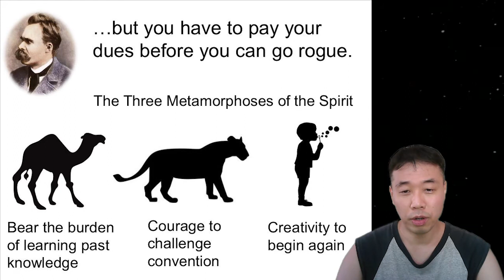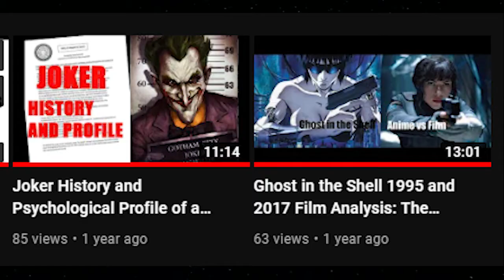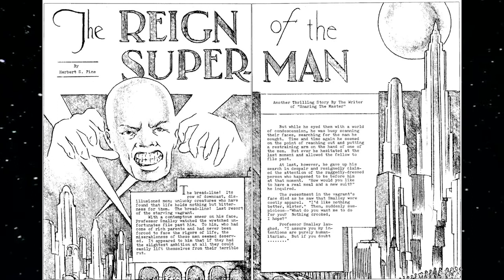Superman The Nietzschean Man of The Future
Above ape is man, above man is Superman. Friedrich Nietzsche conceptualized the man of Tomorrow, the Ubermensch or Superman . Jerry Siegel and Joel Shuster created the iconic character that is the forerunner for the modern day comic heroes.  This is a video that dives into the philosophical and psychological make up of Superman.  As well as how the superman is the future man. And how to unlock the superman in you.